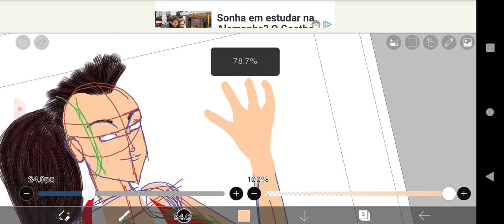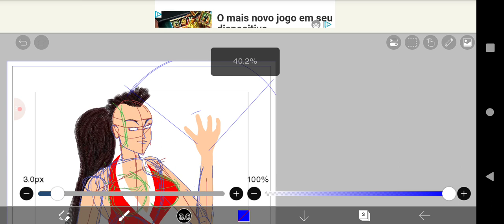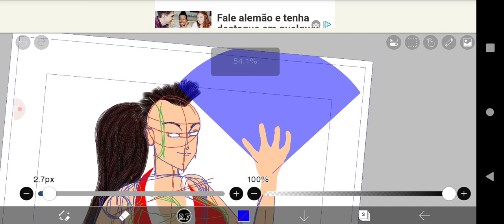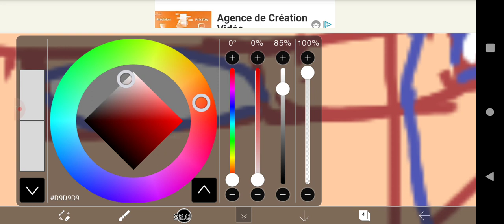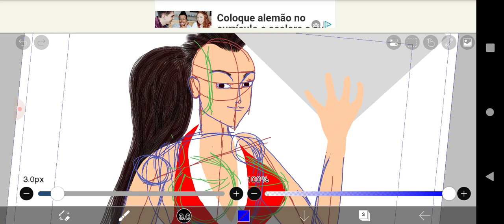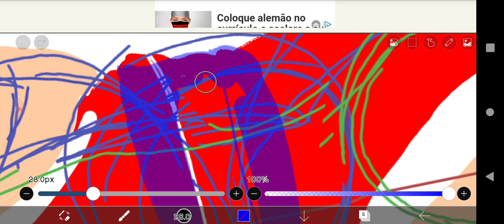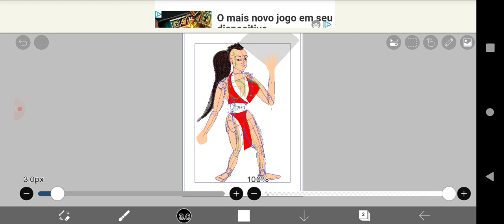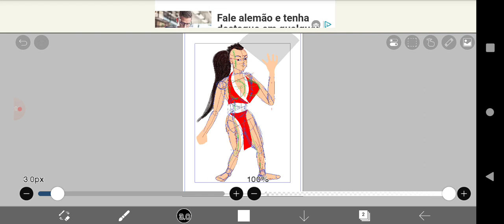Desenhar Zangiemai SNK/Capcom no IbisPaintX Android Parte 4 @StateraStudio@trajesfatais